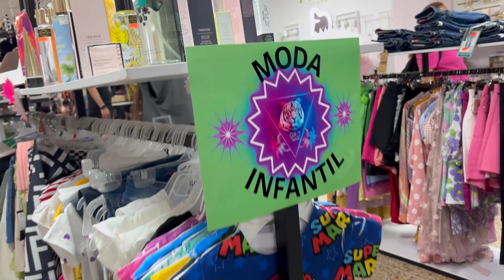Tienda infantil GR & T